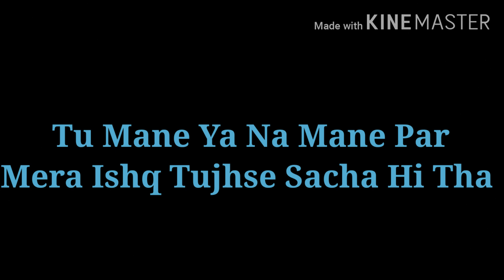Tujhe Roz Chup-Chupke Instagram Pe Dekhta Hoon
Poetry By-Ashray Shah
Music Credits-Ummon Hiyonat